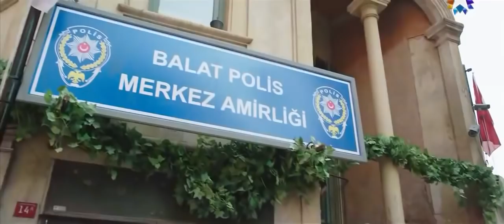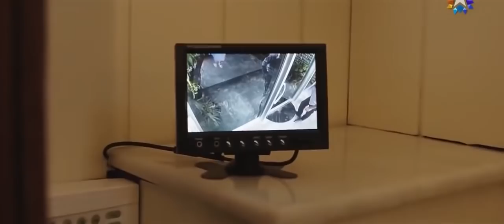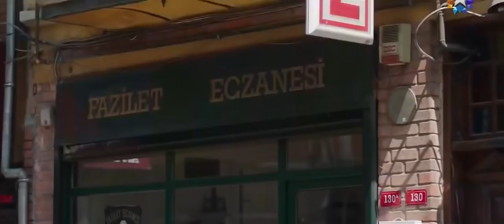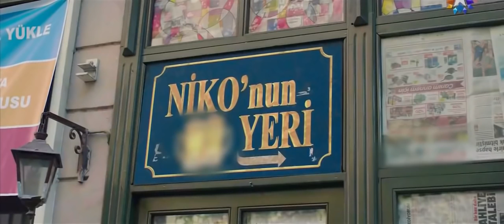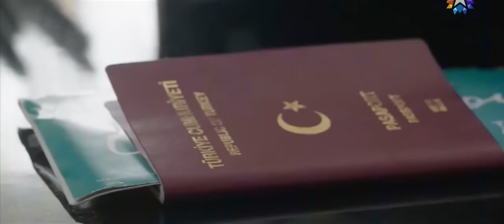Şeytan Tüyü Yerli Komedi Filmi izle 2018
Şeytan Tüyü Film Konusu

Mahallesinde muhabbet tellallığı yapan Metin (Mustafa Üstündağ) aracılık ettiği kadınları biraz da zorla Kürdo'ya bırakıp eski hayatına son verip yeni bir hayata başlamaya karar verir. En büyük hayali büyük aşkı Neşe (Şükran Ovalı) ile evlenmektir. Ancak eskiden çalıştırdığı Aynur adlı bir kadının öldürülmesiyle hayalleri suya düşer, çünkü polisin gözünde en büyük şüpheli odur. Metin'in bir an evvel katili bulup adını temize çıkarması gerekmektedir.

Film türü : yerli komedi

İyi seyirler 😊